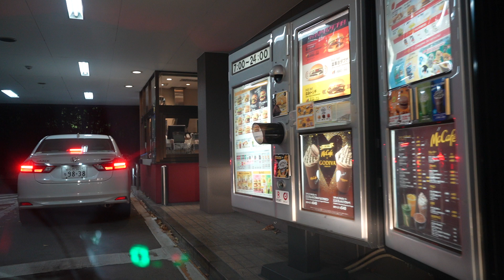A7Cマクドナルド仙台ドライブスルーいかぽっぽたこ焼き【車載動画】マック。マクド。McDonald's Drive Through【Dashcam】ドラレコドライブ動画。